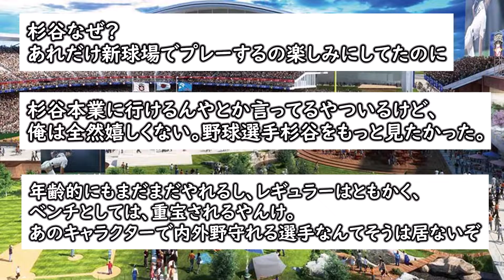野球界2022年6大ニュース！！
野球に関する動画をアップしております！